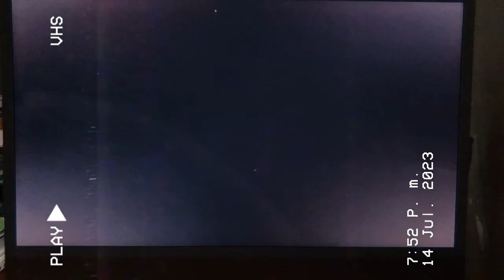Tom & Jerry in: Jerry & the🦁Lion Outro!